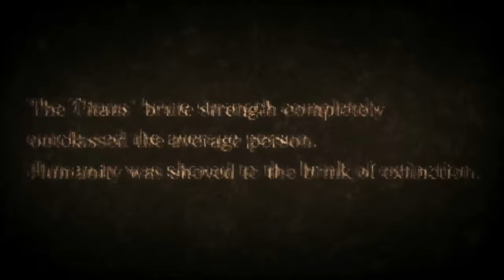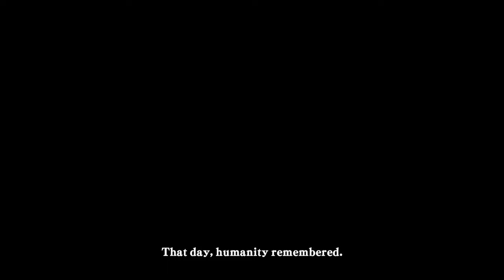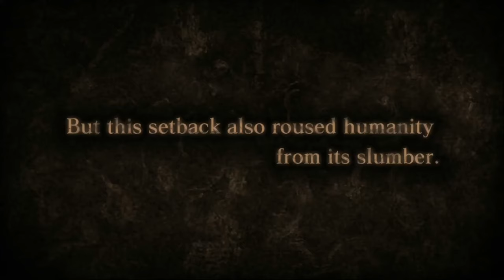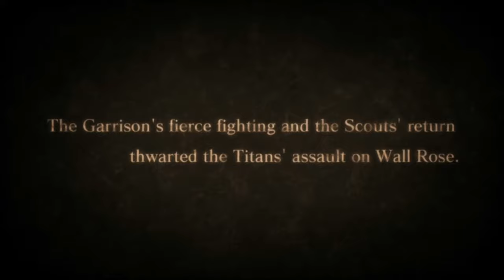Attack on Titan Wings of Freedom - All Scenes Only | No Commentary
Welcome to Attack on Titan Wings of Freedom - All Scenes Only a very good game with a very good storie =) hope you like it!